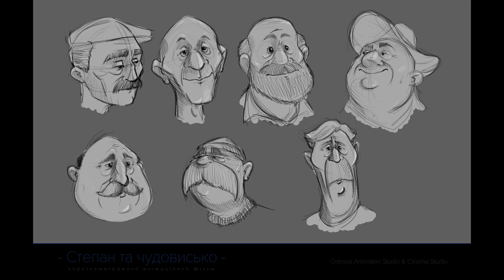Степан и чудовище (2020) питчинг ДержКино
Слайд-шоу наших поисков художественного стиля, посвященных короткометражному 2D мультфильму, по повести писателя Александра Жовны — "Степан и чудовище". Производство Одесской студии мультипликации и "СинемаСтудио".